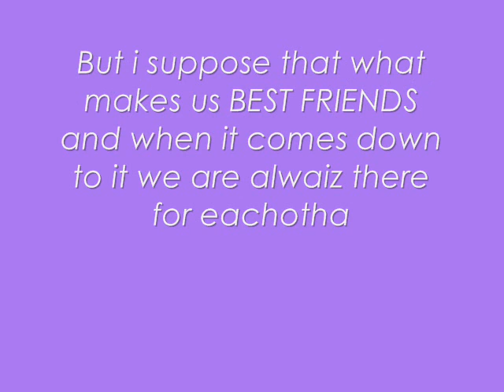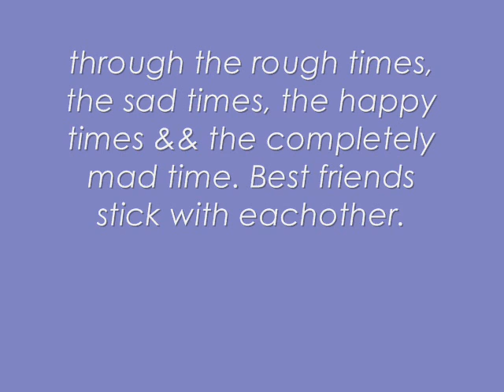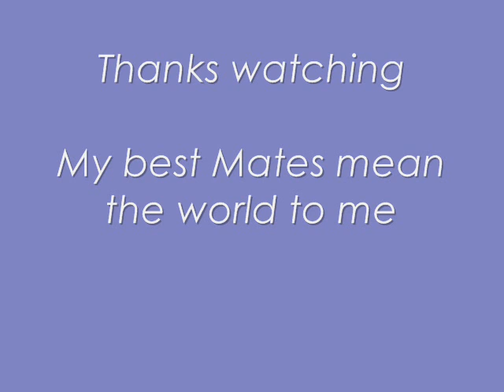Best Mates Ox